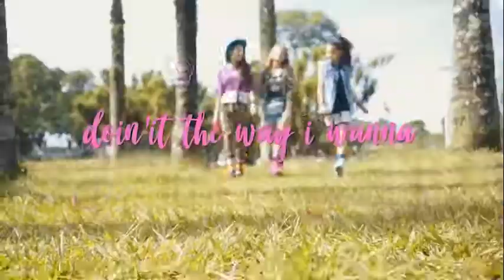Collie Teen - Spring Summer '20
Coleção Good Vibes - Spring Summer '20